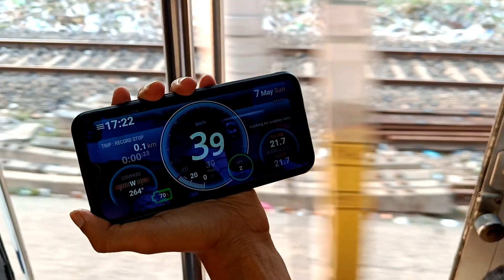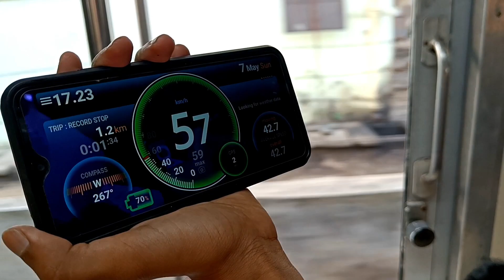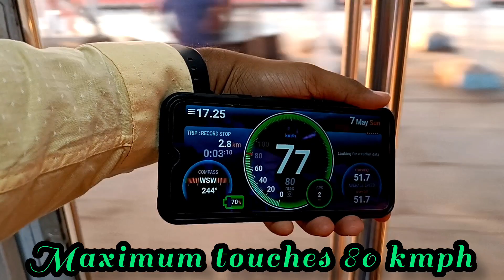Modern Machine - Very Fast Acceleration by Howrah Ghatsila RCF MEMU